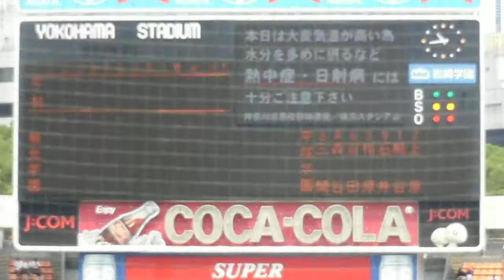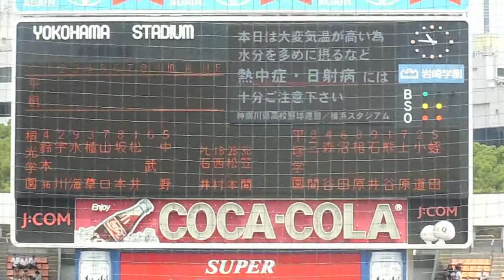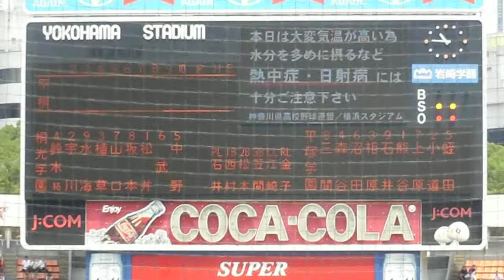平塚学園高－桐光学園高 スタメン 第94回高校野球選手権 神奈川大会 準決勝 平成24年７月28日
第９４回全国高等学校野球選手権
神奈川大会
準決勝
平塚学園高校－桐光学園高校